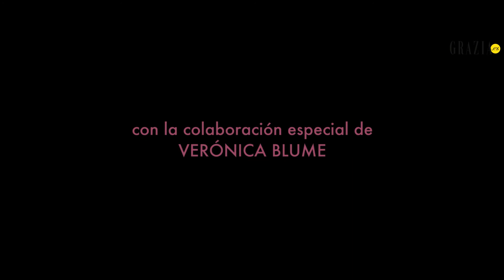Bloguera en construcción. Cap. 4: respira y relájate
Verónica Blume enseña a Natalia cómo respirar y relajarse